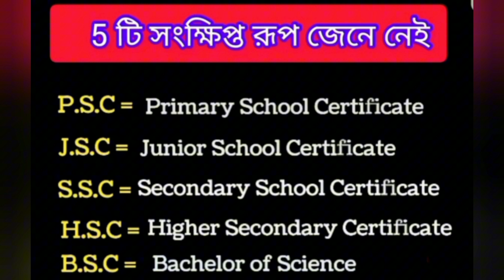গুরুত্বপূর্ণ পাঁচটি সংক্ষিপ্ত রূপ || Z Academy